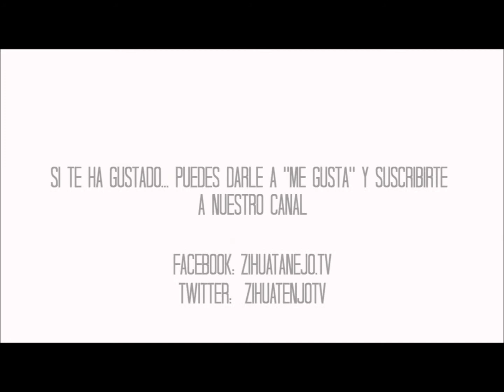Series Basurilla | Las que NO Deberías ver | Zihuatanejo.Tv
Visita nuestra web para ver trailers, críticas y mucho más contenido audiovisual

Y en Facebool: